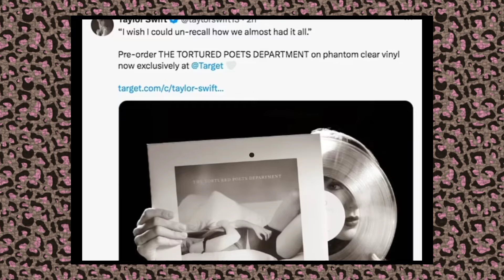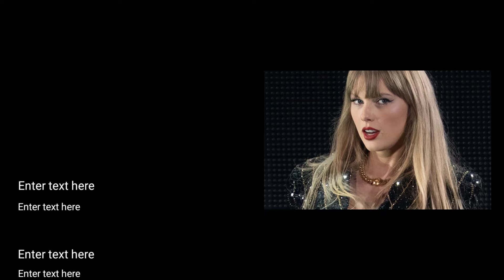OMG! Taylor Swift appears to reference her breakup with ex boyfriend Joe Alwyn in new Album.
on Sunday, Taylor Swift, 34, shared some lyrics from one of the new songs - which appeared to reference her breakup with ex boyfriend Joe Alwyn.